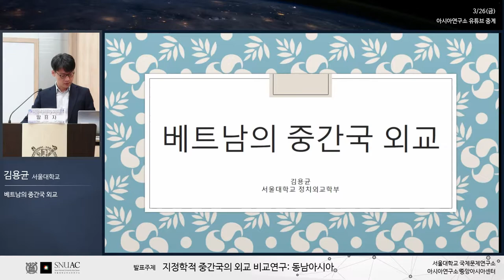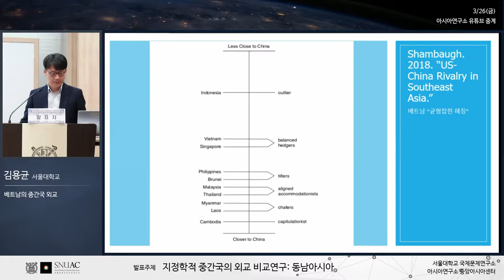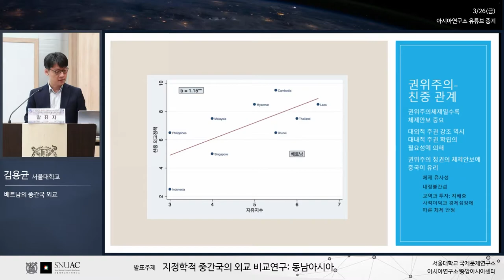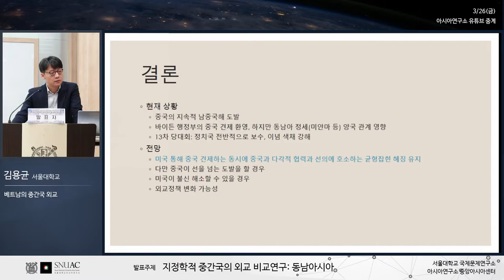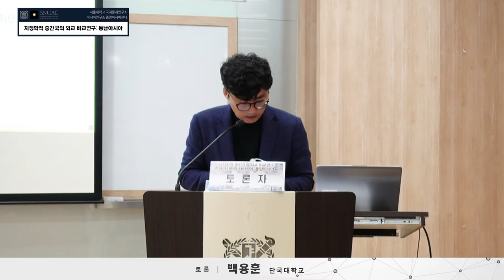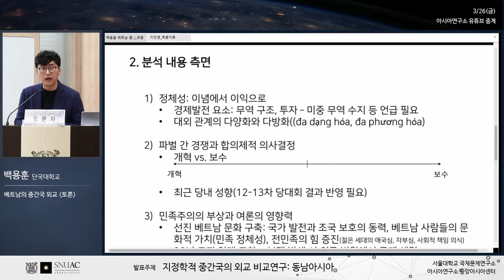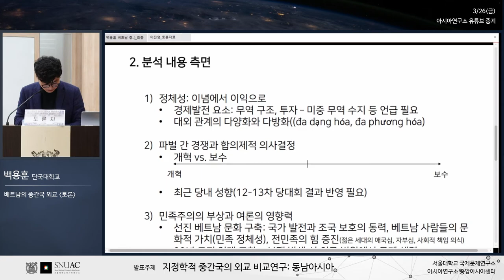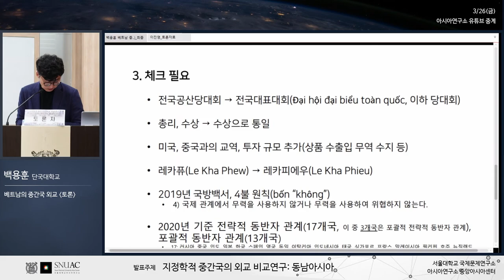중간국외교연구 IV-2: 베트남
2021년 3월 26일(금) 시간: 13:00 – 17:00 (발표 25분, 토론 15분)

지정학적 중간국의 외교 비교연구: 동남아시아

사회: 신범식 (서울대학교) 13:00–13:20

1. 태국 중간국 외교의 변화와 요인 13:20-14:00
발표: 윤진표 (성신여자대학교)
토론: 이상국 (연세대학교)

2. 베트남의 중간국 외교 14:00-14:40
발표: 김용균 (서울대학교)
토론: 백용훈 (단국대학교)

3. 동남아시아 지역정치와 중간국 외교: 싱가포르 14:40-15:20
발표: 신재혁 (고려대학교)
토론: 고길곤 (서울대학교)

휴식 15:20-15:40

4. 인도네시아 지정학적 중간국 외교전략: 세 번의 단층대 충돌과 선택
15:40-16:20
발표: 최경희 (서울대학교)
토론: 이진영 (전북대학교)

5. 말레이시아 중간국 외교 전략과 지역정치 16:20-17:00
발표: 김형종 (연세대학교)
토론: 이재현 (아산정책연구원)